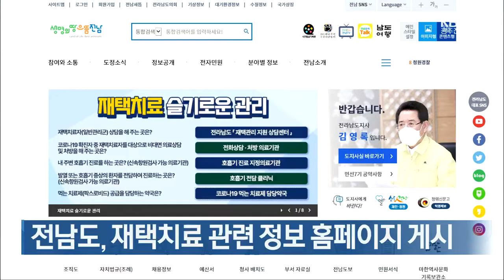[여기는 전남] 목포시, ‘세계 섬 허브 클러스터’ 조성 추진 外 / KBS 220222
전남도, 재택치료 관련 정보 홈페이지 게시
‘목포 청해사’ 역사문화공간 조성사업 선정
목포시, ‘세계 섬 허브 클러스터’ 조성 추진
전남선관위, 대선 투표 교통편의 제공